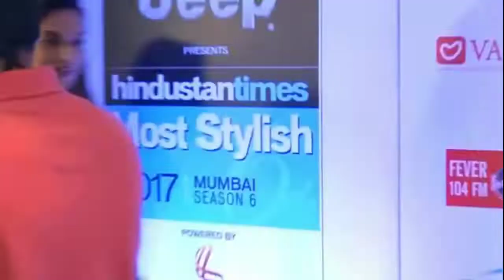Dipika Padukone funny reaction on media